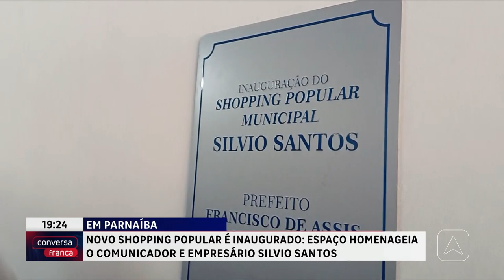Novo shopping popular é inaugurado, espaço homenageia Silvio Santos